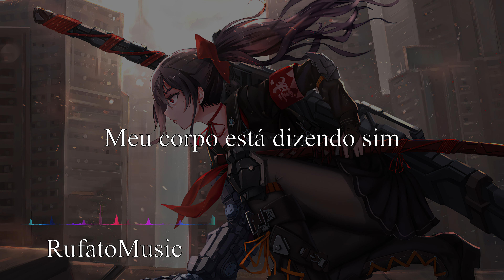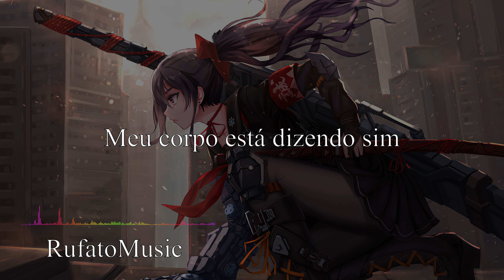Coopex - All I Want ( Tradução // Legendado )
Lyrics

All I want is you, hey
All I want is you (all I want is you)
You, you, you, yeah

And I'm over you
I'm over you, yeah
I'm over you, woo-ho, woo-ho

Holy, holy, moly

Wasting highs
Wasting highs
Is your body 'bout ready
You get a little bit

My head's saying no
My body's saying yes
My head's saying no (all I want is you)

All I want is you, you, you
Yeah

Holy, holy, moly

Tudo que eu quero é você, ei
Tudo que eu quero é você (tudo que eu quero é você)
Você, você, você, sim

E eu superei você
eu superei você, sim
Eu superei você, woo-ho, woo-ho

Tudo o que eu quero é você
Você você você

Santo, santo, moly

Desperdiçando altos
Desperdiçando altos
Seu corpo está pronto
Você fica um pouco

Minha cabeça está dizendo não
Meu corpo está dizendo sim
Minha cabeça está dizendo não (tudo que eu quero é você)

Tudo que eu quero é você, você, você
Sim

Você você você

Santo, santo, moly